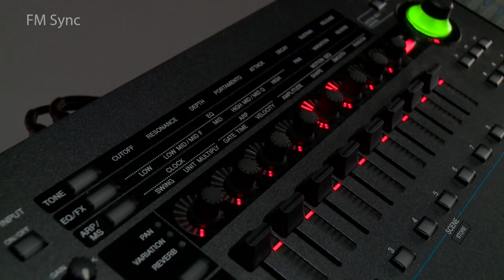FM Sync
Sound demo video for MONTAGE V1.6